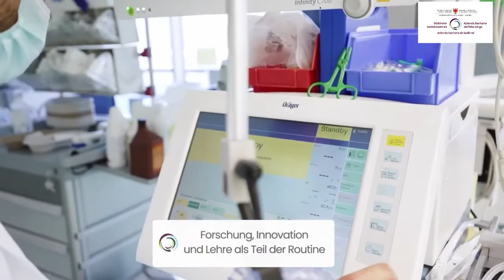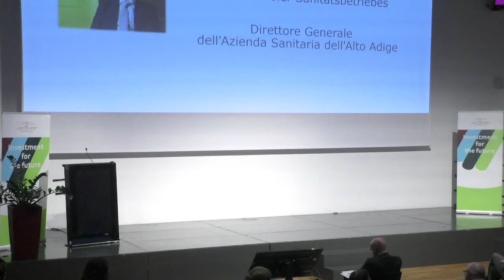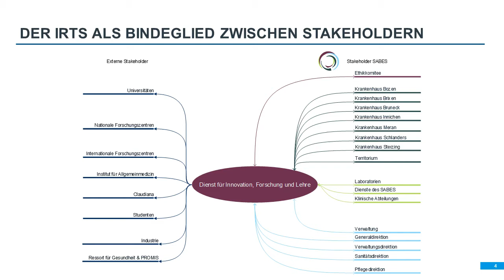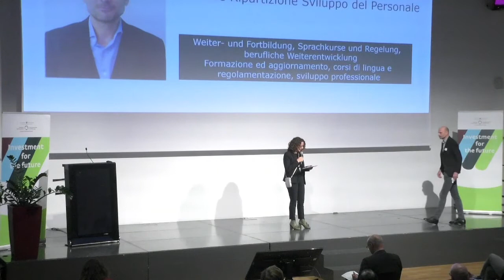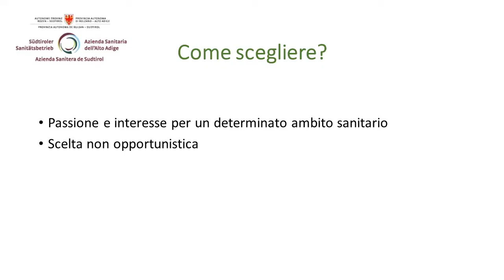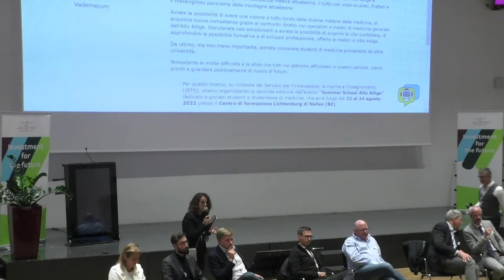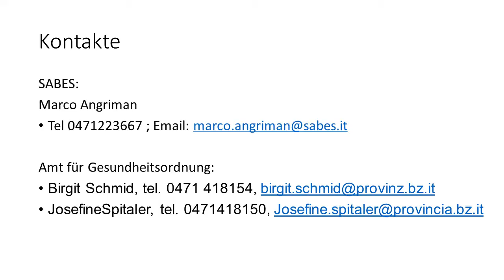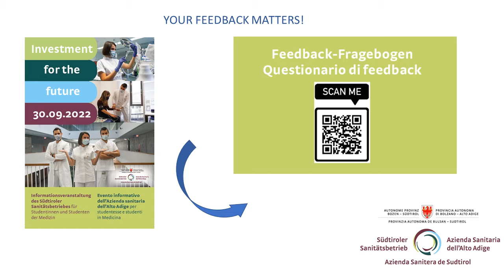Veranstaltung für Studentinnen und Studenten der Medizin, JungmedizinerInnen 30.09.2022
00:00 Intro
02:30 Begrüßung und Vorstellung der Moderatoren
05:05 Günther Burger - Direktor des Ressorts Gesundheit, Breitband und Genossenschaften der Autonomen Provinz Bozen
12:58 Florian Zerzer - Generaldirektor des Südtiroler Sanitätsbetriebes
20:45 Josef Widmann - Sanitätsdirektor des Südtiroler Sanitätsbetriebes
26:37 Michael Engl - Sekretär der Ärzte- und Zahnärztekammer in Südtirol
28:47 Michael Mian - "Innovation, Forschung und Lehre"
36:38 S.Balduzzi/J.Hueber - "Einstellungsmodalitäten"
47:06 Martin Matscher - "Weiter- und Fortbildung, Sprachkurse und Regelung, berufliche Weiterentwicklung"
54:47 Marco Angriman - "Möglichkeiten zur Spezialisierung in Südtirol"
1:01:25 Testimonial: Rita Di Censo
1:07:48 Testimonial: Lisa Lerjefors
1:12:21 Fragen und Antworten

Sie sind für die Südtiroler Bevölkerung das „Investment for the future“, die Investition in eine qualitativ hochwertige und hochprofessionelle Gesundheitsversorgung.
Wir haben einen großen Bedarf an Fachkräften, die Menschlichkeit mit technisch- wissenschaftlichen Kenntnissen vereinen können.

Sie sind unsere Zukunft!